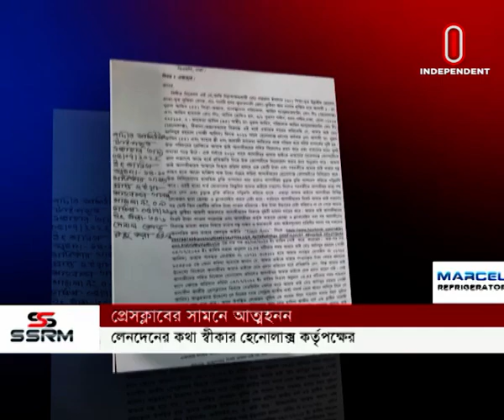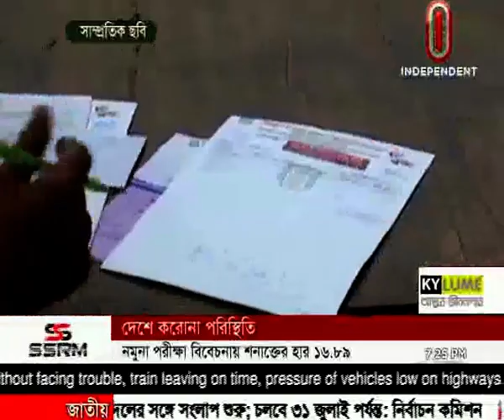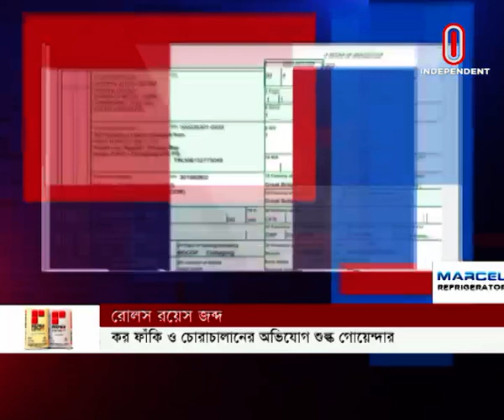News at 7 PM || সন্ধ্যা ৭টার খবর || [06 July 2022]